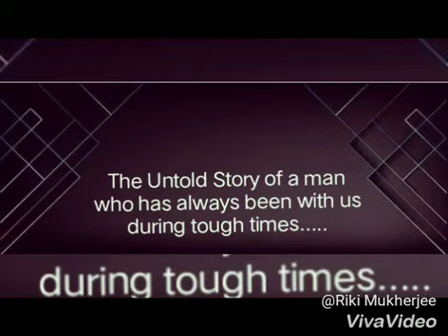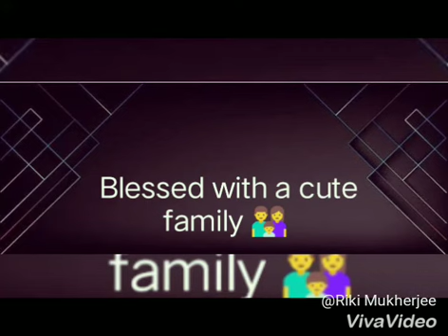Kaifee Sir's Memories